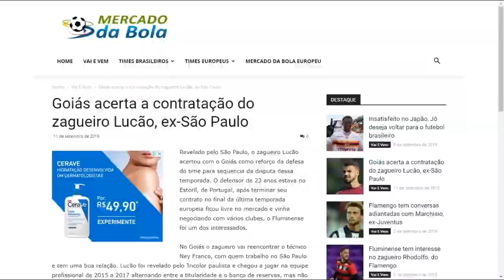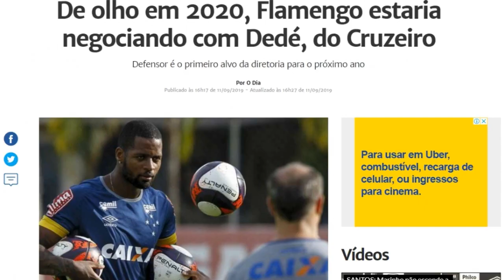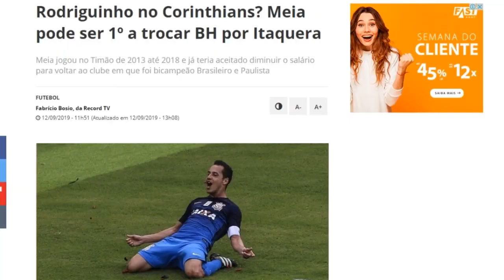Mercado da Bola! Rodriguinho no Corinthians, Dedé no Flamengo, Valdívia no Tigres e Mais!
RODRIGUINHO NO CORINTHIANS
DEDÉ NO FLAMENGO
VAI E VEM DO MERCADO
MERCADO DA BOLA BRASIL